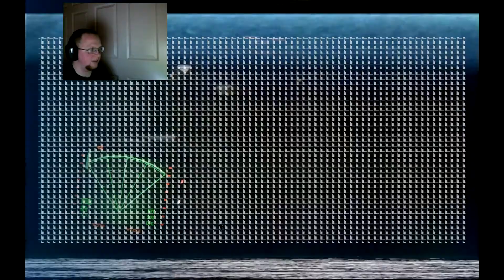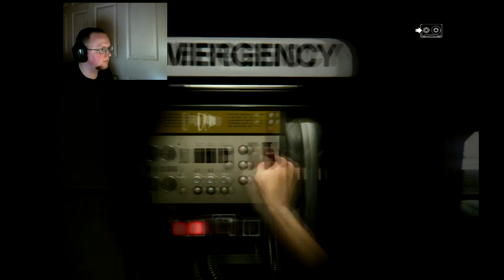Lets Play Alien Isolation 16